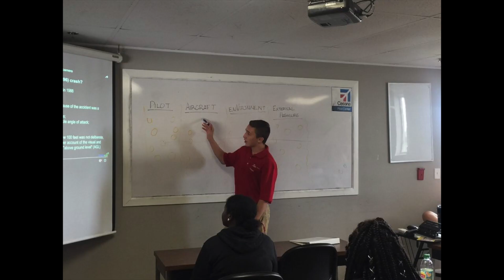Tuskegee NEXT Thank You Video | 2019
This is a video I put together in one day to show the 2019 Tuskegee NEXT cadet's appreciate for Mr. Werderich, Ms. Young, and Tuskegee NEXT as a whole. It was rushed because of a time limit and short notice, but came together pretty well.